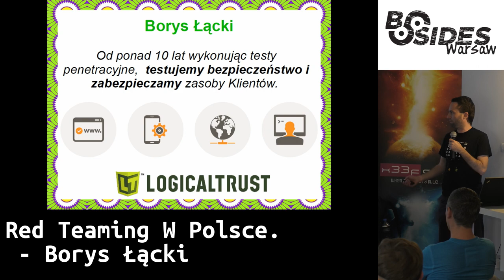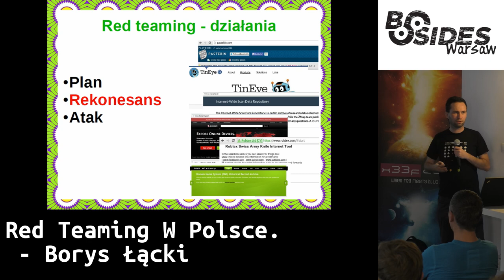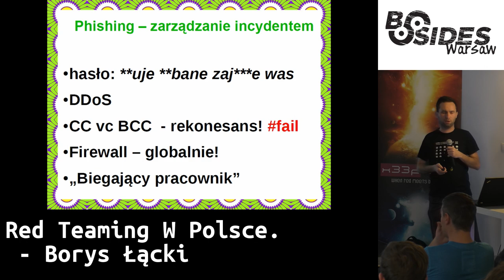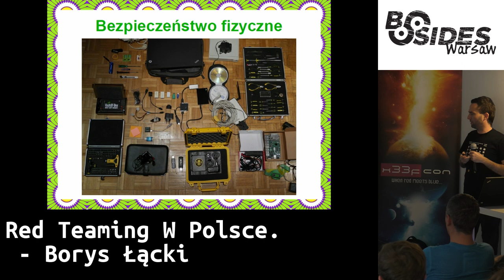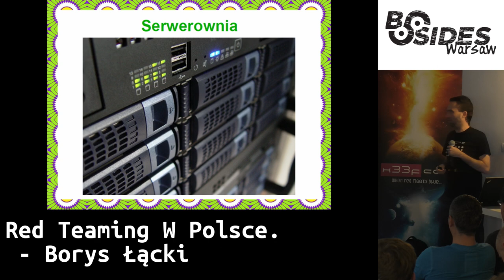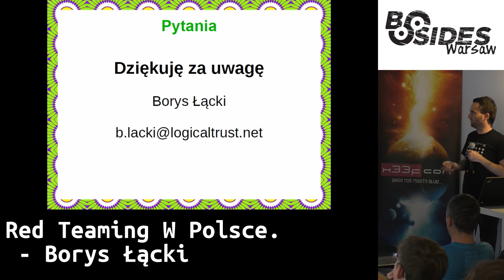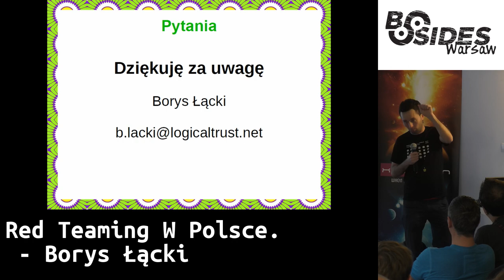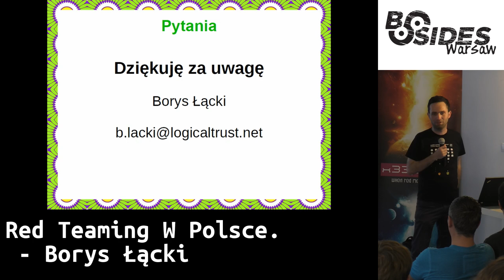Red teaming w Polsce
Autor: Borys Łącki